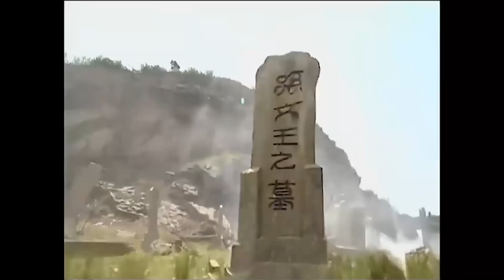A Group of Assassins Attacks a Young Man,Only to Discover He Is a Hidden Top Swordsman So Brilliant